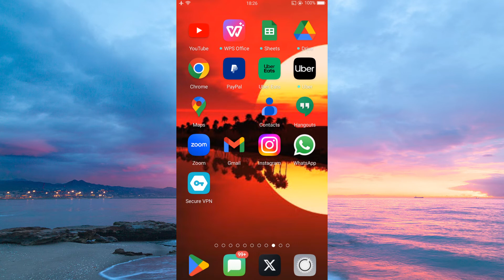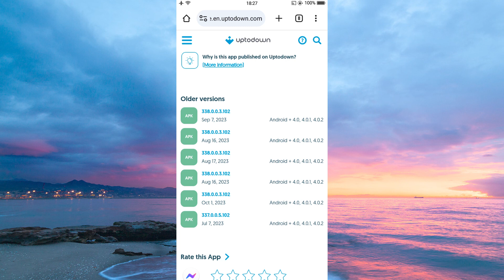How to Download Messenger Lite (2025) - Easy Fix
How to Download Messenger Lite

Struggling to download Messenger Lite? In this video, I’ll show you exactly how to download Messenger Lite on your device quickly and safely.

Often needed when you want a lightweight chat app or have limited storage, installing Messenger Lite affects users with older phones, low data, and emerging markets. This Messenger Lite download tutorial covers how to install Messenger Lite, Messenger Lite APK download, and download Messenger Lite updates.

➤ how to download Messenger Lite on Android 2025
➤ install Messenger Lite from Google Play Store
➤ download Messenger Lite APK for Android phone
➤ get Messenger Lite app without Play Store
➤ update Messenger Lite to latest version Android
➤ download Messenger Lite on Samsung Galaxy devices
➤ install Messenger Lite on low-end Android phones
➤ Messenger Lite download and install tutorial

Applies to: Messenger Lite on Android devices.